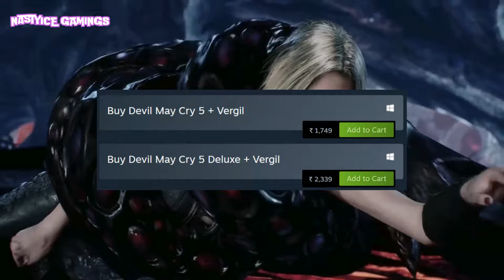Best action adventure games on PC 2024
1) Batman: Arkham Collection
2) Resident Evil 4 Remake
3) Baldur's Gate 3
4) Remnant 2
5) Devil May Cry 5
About Batman: Arkham Collection:
The collection brings the award-winning Arkham trilogy from Rocksteady Studios to its epic conclusion. Developed exclusively for New-Gen platforms, Batman: Arkham Knight introduces Rocksteady's uniquely designed version of the Batmobile.
About Resident Evil 4 Remake:
Six years have passed since the biological disaster in Raccoon City. Leon S. Kennedy, one of the survivors, tracks the president's kidnapped daughter to a secluded European village, where there is something terribly wrong with the locals.
About Baldur's Gate 3:
About Remnant 2:
REMNANT 2 pits survivors of humanity against new deadly creatures and god-like bosses across terrifying worlds. Play solo or co-op with two other friends to explore the depths of the unknown to stop an evil from destroying reality itself.
About Devil May Cry 5:
Devil May Cry 5 is a 2019 action-adventure game developed and published by Capcom. The game is the sixth installment overall and the fifth mainline installment in the Devil May Cry series. It takes place five years after Devil May Cry 4 and follows a trio of warriors with demonic powers, the returning Dante, Nero, and a new protagonist named V, as they attempt to stop the Demon King Urizen from destroying the human world.